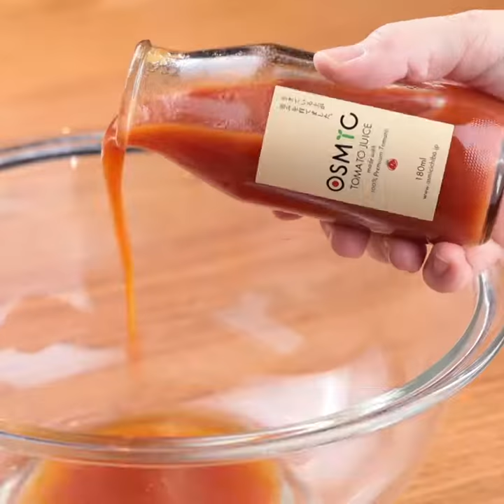OSMICトマトジュースでお手軽に作れる！「簡単♪トマトケークサレ」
ケークサレとは砂糖を使わず、野菜や肉、チーズなどで焼いた甘くないケーキのことです

▼材料(20cmパウンド型1台 4人分)
薄力粉…100g
ベーキングパウダー…小さじ1
卵…2個
OSMICトマトジュース…100ml
オリーブオイル…30ml
黒オリーブ…10個
バジル…10枚

▼作り方
1.オリーブは粗みじん切りに、バジルは葉をちぎる
2.ボウルに溶いた卵、OSMICトマトジュース、オリーブオイルを加えて混ぜる
3.さらに、1と塩を加えて混ぜる
4.薄力粉、ベーキングパウダーをふるい入れて混ぜ合わせる
5.オーブンシートを敷いたパウンド型に流し入れ、180℃のオーブンで30分焼く

焼き色がついてきたら、焦げ防止のアルミホイルをかぶせてください。

このレシピで使用したOSMIC商品は下記オンラインショップでお買い求めいただけます
（一部商品がリニューアルしている場合がございます）